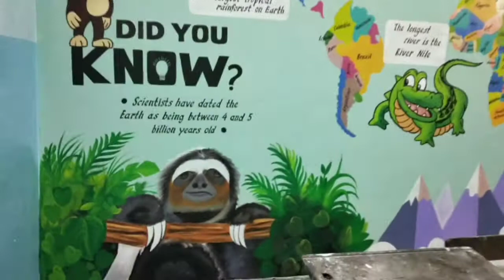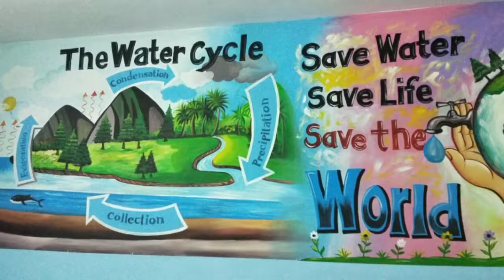English medium School wall painting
prem arts, Pune